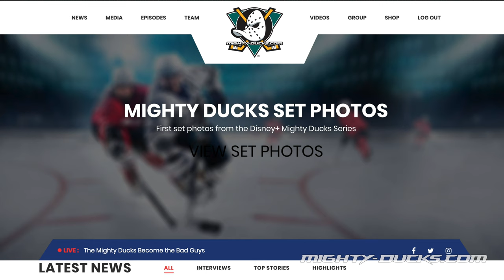Mighty Ducks Show Coming to Disney+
The Mighty Ducks show is coming to Disney+ later this year.